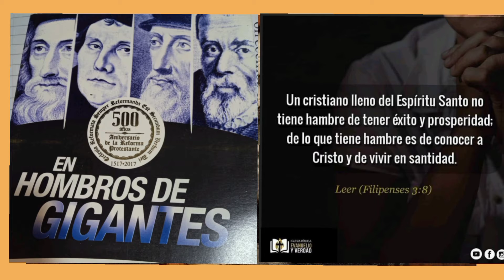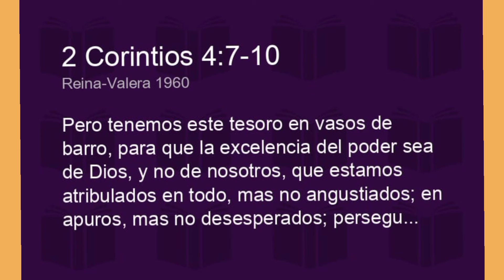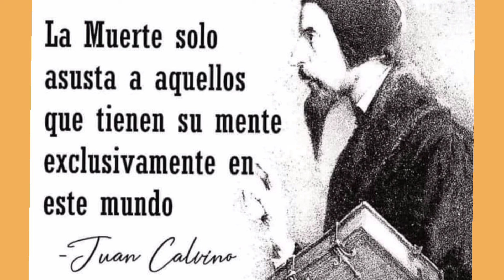𝐍𝐎 𝐌𝐀𝐒 𝐄𝐗𝐂𝐔𝐒𝐀𝐒 𝐏𝐀𝐑𝐀 𝐒𝐄𝐑𝐕𝐈𝐑 𝐌𝐄𝐉𝐎𝐑 𝐄𝐍 𝐄𝐋 𝐑𝐄𝐈𝐍𝐎 . TESTIMONIO DE JUAN CAIVINO